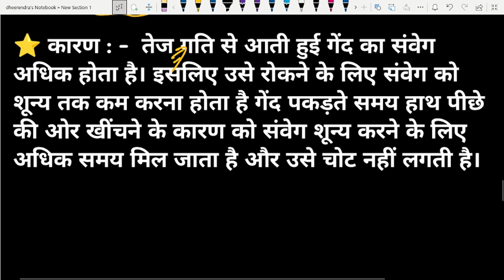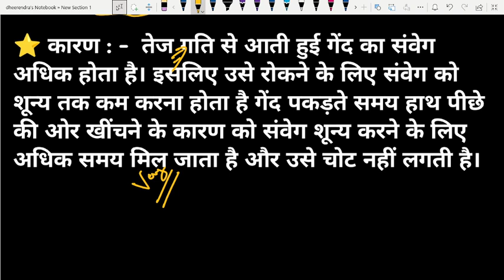Newton law of motion Fundamental न्यूटन के गति का दूसरा नियम को याद रखने का Trick by vinod sir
In this video you will see how to remember newton's law of motion. All three law of motion like 1st law of motion, 2nd law of motion, 3rd law of motion. Remember these three newton law of motion & you will never forget it. इस वीडियो में न्यूटन की गति के तीनों नियमों को उदाहरण सहित समझाइए गया है जो कि आपके लिए बहुत महत्वपूर्ण होगा
न्यूटन के गति के नियम
न्यूटन की गति के तीनो नियम न्यूटन के नियम इन हिंदी
न्यूटन फर्स्ट लॉ न्यूटन के गति के नियम विनोद sir
न्यूटन का पहला नियम
न्यूटन का दूसरा नियम
न्यूटन का तीसरा नियम
न्यूटन का द्वितीय निय
न्यूटन का जीवन परिचय

न्यूटन का नियम क्या है newton law of motion newton's laws of motion newton law of gravitation newton 3 law of
Newton law of motion Fundamental न्यूटन के गति का तीसरा नियम को याद रखने का Trick by vinod sir